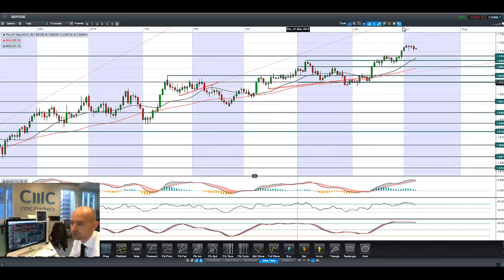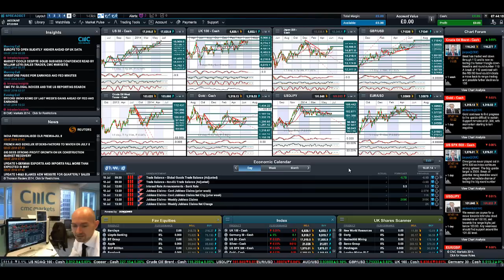Equities retreat, EUR/USD reverses, Crude lower as US Earnings begins CMC Markets 8th July